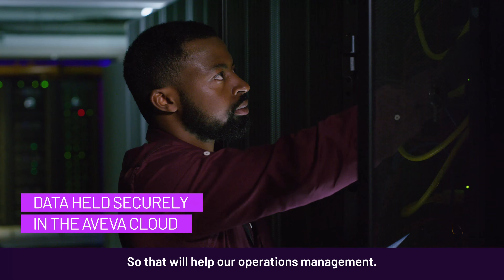Gwinnett County Success Story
Coordinating water production from edge to enterprise with AVEVA™ Operations Control

Gwinnett County is just starting to discover what it can do with its flexible data access – but it’s already using it to optimize its team’s talents to produce and distribute water more efficiently. Operators access AVEVA Insight’s automatic analyses in the cloud to keep the water system running at its best. AVEVA Insight uses machine learning to detect anomalies so operators can fix them quickly.